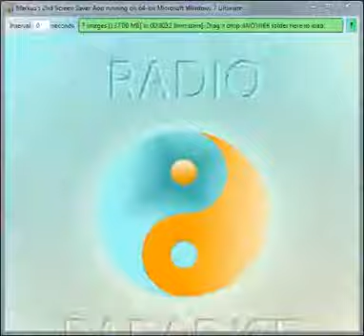2nd Screen Saver - Flash Bomb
Setting interval at 0, you can flash bomb your photo directory!